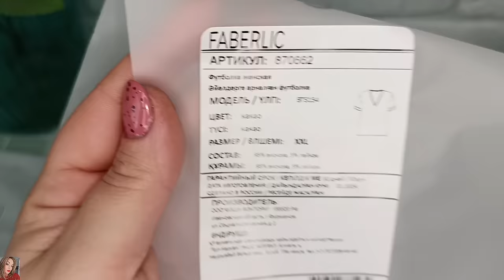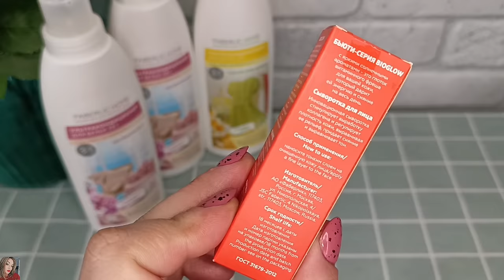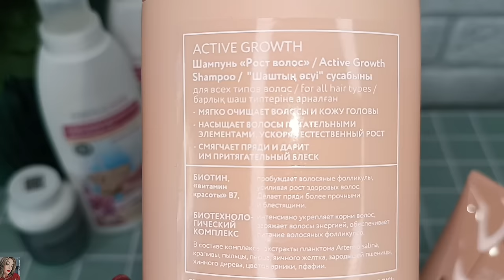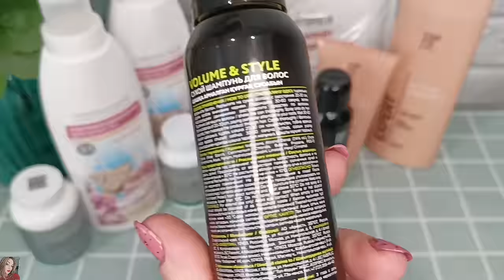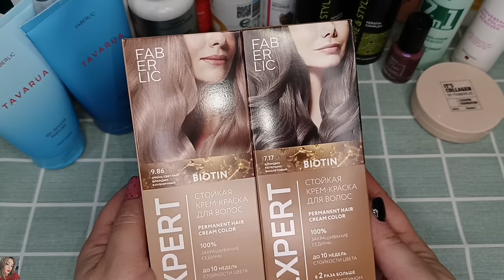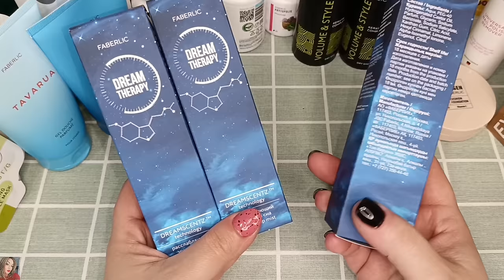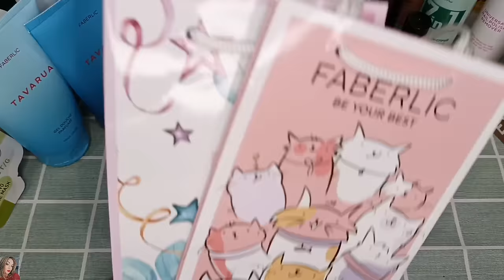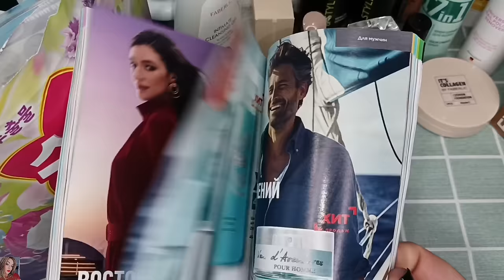❤️ FABERLIC - ЗАКАЗ НА 130 БАЛЛОВ 😱 ВИП НОВИНКИ 5 КАТАЛОГА / КРУТАЯ ФУТБОЛКА 😍 ЧТО ВЗЯЛА ПО КУПОНАМ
ВСЕМ ПРИВЕТ!!!
В этом видео вместе с вами распакуем заказ в компании ФАБЕРЛИК по 4 каталогу 2024 года. Вип новинки 5 каталога, серия it's collagen, шампунь и бальзам для роста волос, биокапсулы для стирки, новая краска для волос, одежда, быстросохнущий так, декоративная косметика и парфюмерия Фаберлик, что взяла по купонам и многое другое!